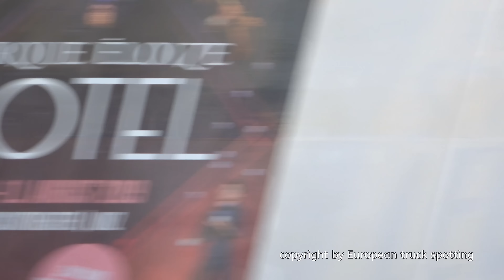Truck Event Austria 2019 the biggest Truckshow in the Country